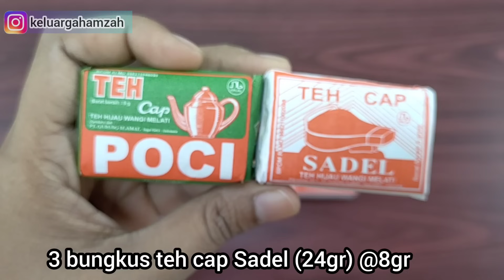Sekali Dagang Langsung Balik Modal!! Rasa Lebih Enak, Lebih Pekat Dari Lainnya | Es Teh Poci Enak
Assalamualaikum, kali ini aku buat minuman sejuta ummat yaitu Teh Poci. Rasanya yang enak, nikmat dan menyegarkan bikin kita ketagihan untuk membelinya.

Kalau dulu kita selalu beli, sekarang kita tim bikin sendiri di rumah. Rasanya yang enak dan modal sedikit dapat banyak cocok jadi ide jualan.

ES TEH POCI 3000AN
by Keluarga Hamzah

Bahan-bahan:
7 bungkus Teh Poci @8gr, total 56gr (4200)
3 bungkus Teh Cap Sadel @8gr, total 24gr (1800)
500gr gula batu (8000)
100gr gula pasir (2000)
3 Liter air
Es Batu

Dapat 20 cup.

Harga Cup 20pcs = 3600
Harga Tutup datar 20pcs = 1200
Harga Sedotan 20pcs = 200

Modal -+ 21.000 dapat 20 cup.
Modal per cup 21.000 : 20 = 1050

Kamu bisa jual berapa aja sesuai keinginan kalian. Harus sesuaikan dengan tempat jualnya.
Kalau jualan di sekolahan, bisa jual 2000
Kalau jualan di pinggir jalan, bisa jual 3000

Simak cara buatnya sampai selesai, dan pahami yaa biar ngga gagal.

Selamat mencoba 🤗🙏

Terimakasih selalu setia mendukung chanel kami dengan Like dan Komen.